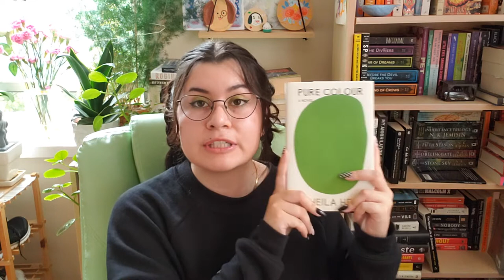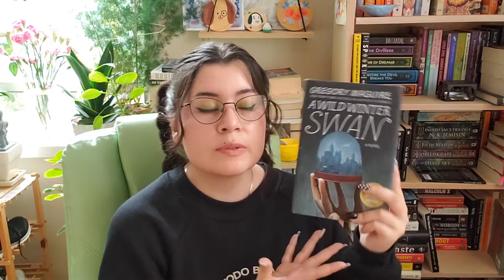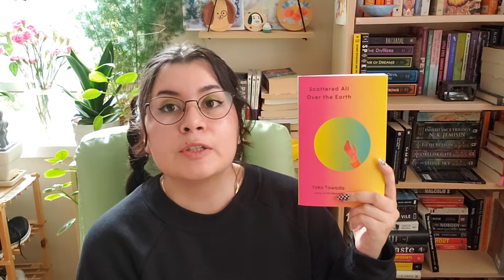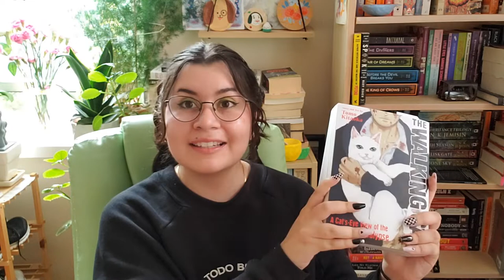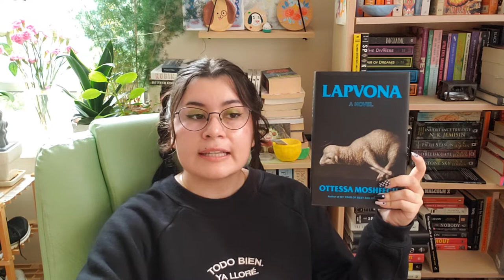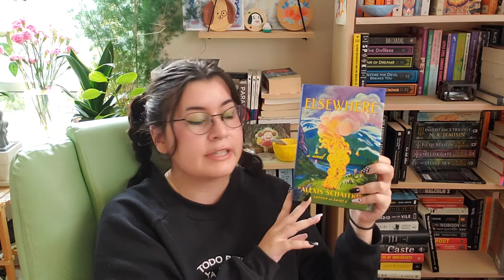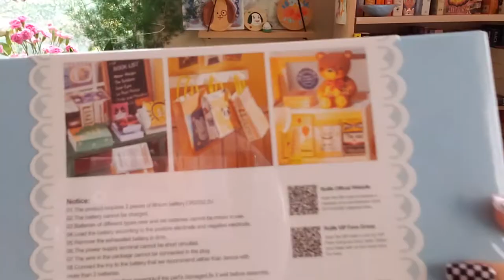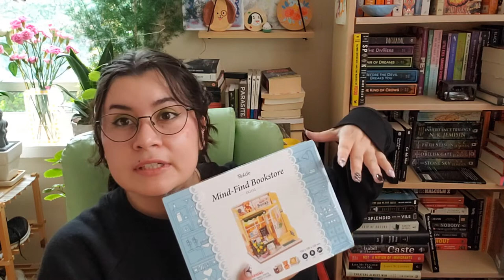book haul shmook shmaul | i got some more books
Books mentioned:
♡ Pure Colour - Sheila Heti
♡ A Wild Winter Swan - Gregory Maguire
♡ The Wall of Storms - Ken Liu
♡ Scattered All Over the Earth - Yoko Tawada
♡ The Walking Cat - Tomo Kitaoka
♡ When Women Were Dragons - Kelly Barnhill
♡ Chaos: Charles Manson, the CIA and the Secret History of the Sixties - Tom O'Neill
♡ Everything I Need I Get From You - Kaitlyn Tiffany
♡ Lapvona - Otessa Moshfegh
♡ Elsewhere - Alexis Schaitkin
♡ Sea of Tranquility - Emily St. John Mandel

I can’t promise consistent book content, but i can promise scattered thoughts, long rambles, and general pepe silvia energy.